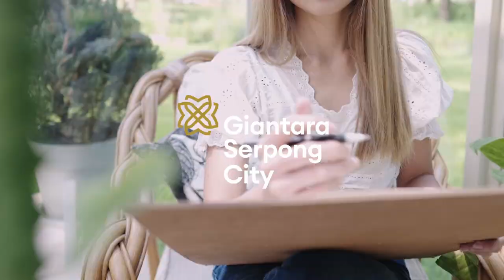GIANTARA Animation by Kunkun Visual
An Archviz movie for GIANTARA Development; 3 minutes of animation with information in this animation with a storytelling. Happy Watching!